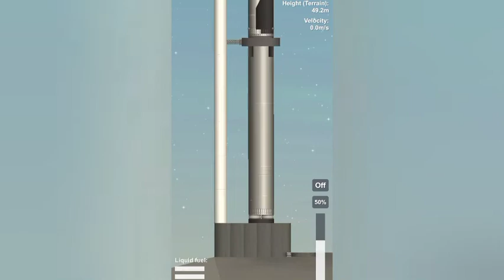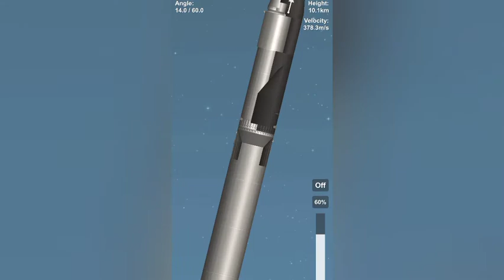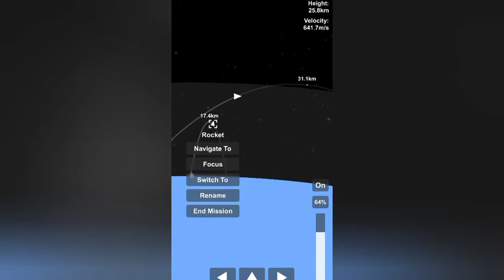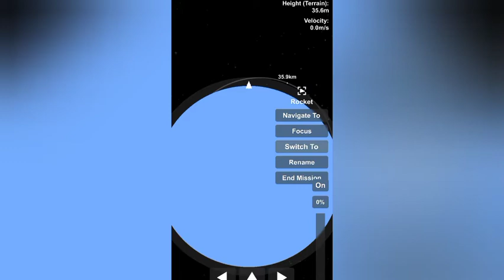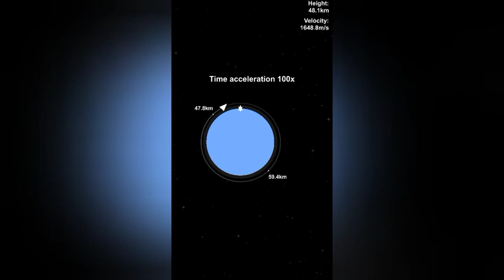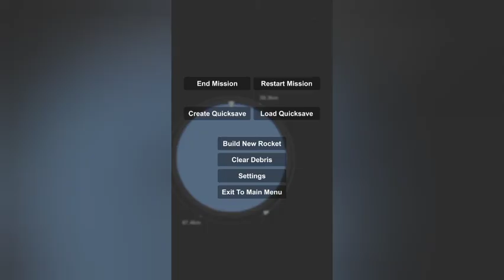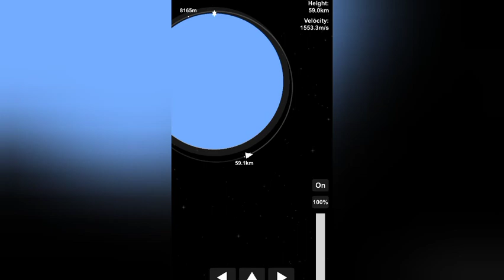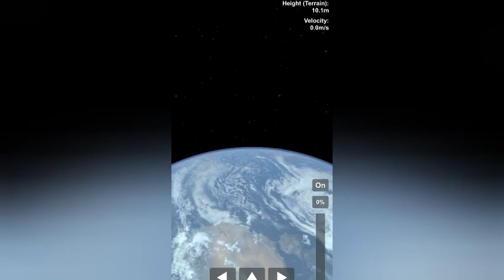fully reusable starship & superheavy booster | SFS 1.5.2 | (catching the superheavy booster)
first time catching the booster